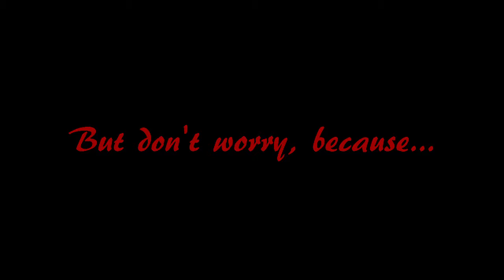Mad Father #5 (Dolls & Screaming plants)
I'm suppose to type a description here. here you go; A description.